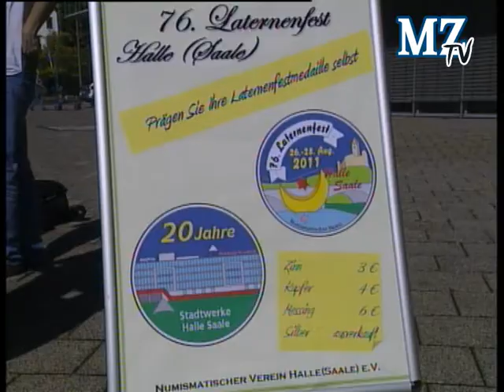Volksfest als geprägte Erinnerung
Halle, 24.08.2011: Zum diesjährigen Laternenfest hat der Numismatische Verein Medaillen in unterschiedlichen Materialien herausgegeben. Besucher können an der Ziegelwiese die Zinnmünze für drei Euro erwerben, aber auch selber prägen.